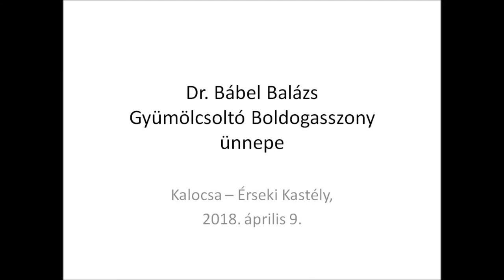A kalocsai érseki magánkápolna búcsúünnepe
2018. április 9-én, reggel fél 8 órakor ünnepi érseki szentmise volt Kalocsán, az érseki kastély első emeletén lévő érseki magánkápolnában. Az érseki kápolna oltárképe - melyet Hans von Aachen készített - az Angyali üdvözlet jelenetét ábrázolja. Búcsúja minden évben Gyümölcsoltó Boldogasszony napján van. Fogadják szeretettel Dr. Bábel Balázs érsek atya gondolatait az ünnepi szentmisén.